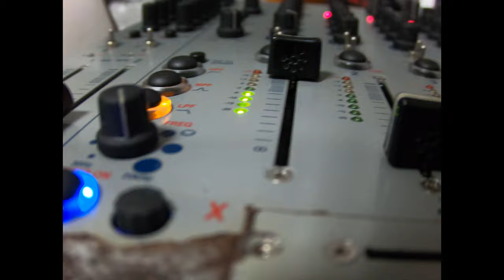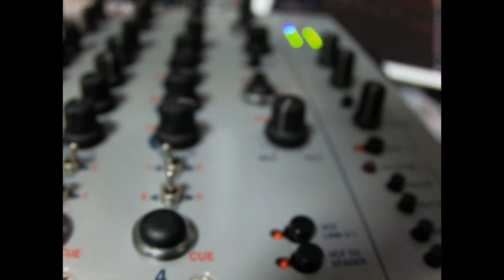DJ mixer XONE 92 Restore Repair (allen and heath music gear Mixing console restoring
XONE 92 DJ mixer Recover Restore Repair

More similar videos Link
@@DJ mixer and DJ tool